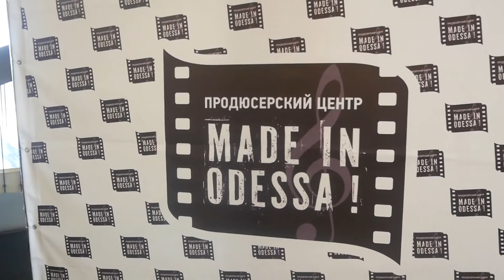Закулисье спектакля "Спящая красавица". Родители и дети. [BACKSTAGE, 2018]